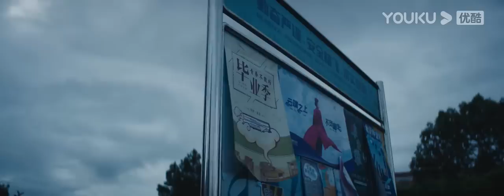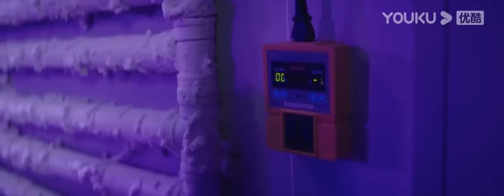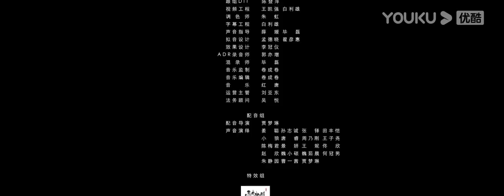[VIETSUB] Rắn Khổng Lồ Tấn Công Trường Nữ Sinh - Rising Boas in a Girl's School | Phim Lẻ YOUKU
Giới thiệu: Bộ phim kể về cuộc phiêu lưu của nhóm học sinh thoát khỏi sự tấn công của rắn khổng lồ, câu chuyện li kỳ, hấp dẫn khiến bạn có những trải nghiệm xem phim thú vị.
Thể loại: Kinh dị / Thảm hoạ thiên nhiên
Đaọ diễn: Quách Ngọc Long / Tạ Văn Quân